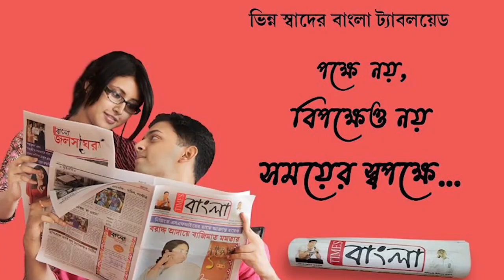আগামীকাল স্বাধীনতার প্লাটিনাম বর্ষ! স্বাস্থ্যবিধি কে মান্যতা দিয়ে শোভাযাত্রার চূড়ান্ত প্রস্তুতি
আগামীকাল স্বাধীনতার প্লাটিনাম বর্ষ! স্বাস্থ্যবিধি কে মান্যতা দিয়ে ছোটখাটো শোভাযাত্রার অনুশীলনের চূড়ান্ত প্রস্তুতি